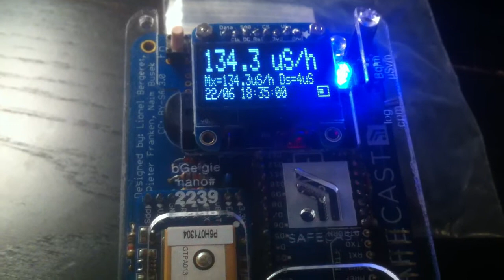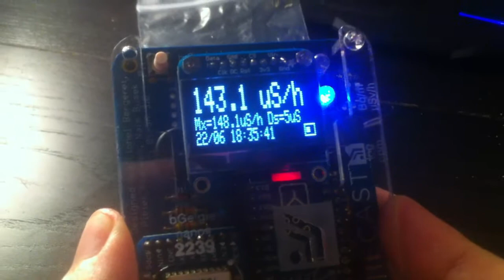Uranium measurement - Highly Radioactive w/ bGeigie Nano counter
Here is a pretty radioactive sample of Autunite (Uranium) measured with a bGeigie Nano (Alpha, Beta, Gamma & X).
The device is proposed in kit by Safecast.